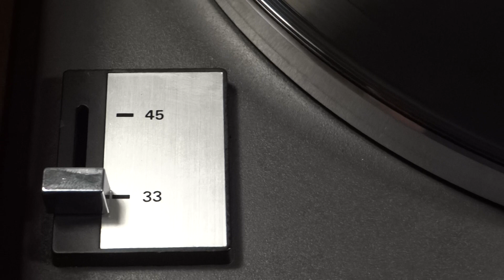BANDEJA GIRADISCOS TORNAMESA TURNTABLE MICRO SEIKI SONY MR-111 JAPAN 1974 BARRY MANILOW